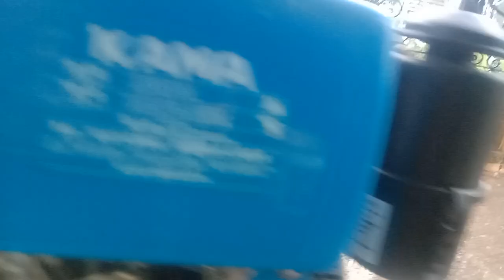Nổ máy 186 để thử nghiệm củ bơm nối máy xới. Thông tin 0978760984